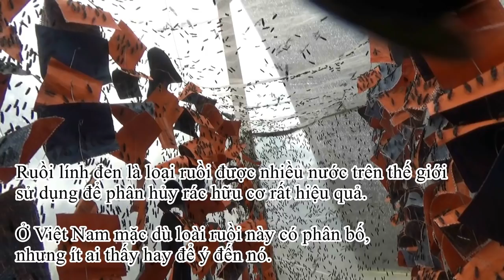Ruồi lính đen đẻ trứng 30 triệu/kg như thế nào? (Black fly lay eggs)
Ruồi lính đen được phát hiện ở Úc vào những năm 1960, nó không gây hại như ruồi nhà thông thường và khả năng gây bệnh của chúng là rất nhỏ. Ấu trùng ruồi lính đen hứa hẹn mang đến giá trị kinh tế cao.

Ruồi lính đen là loại ruồi được nhiều nước trên thế giới sử dụng để phân hủy rác hữu cơ rất hiệu quả. Ở Việt Nam mặc dù loài ruồi này có phân bố, nhưng ít ai thấy hay để ý đến nó.

Ruồi được nuôi để lấy nhộng làm thức ăn cho lợn, gia cầm. Phân và xác ruồi dùng để bón cho rau, cây ăn quả…

Là một trong những loài côn trùng phàm ăn nhất trên thế giới, Ruồi lính đen cũng là một yếu tố quan trọng trong chu trình các chất dinh dưỡng, lấy chất dinh dưỡng từ các nguồn rác thải hữu cơ trả lại cho hệ sinh thái. Ruồi lính đen là loại ruồi được nhiều nước trên thế giới sử dụng để phân hủy rác hữu cơ rất hiệu quả. Ở Việt Nam mặt dù loài ruồi này có phân bố nhưng ít ai thấy hay để ý đến nó.

Một công ty Tây Úc hy vọng sẽ sử dụng hàng trăm tấn thực phẩm thải để nuôi các ấu trùng ruồi lính đen, sau đó chúng được sử dụng như nguồn thức ăn cho cá nuôi. Thay thế bột cá bằng bột ấu trùng ruồi lính đen được xem là một giải pháp bền vững cho ngành công nghiệp nuôi trồng thủy sản. Luke Wheal là người đưa ra ý tưởng này.

Ông Wheal bắt đầu nghiên cứu cho ấu trùng ruồi lính đen ăn các phế phẩm từ nhà hàng. Kết quả cho thấy khả năng phân hủy thực phẩm thải của ruồi lính đen là rất nhanh và hiệu quả. Khoảng 50% lượng phế phẩm được chúng phân hủy trong vòng 24h, qua đó cho thấy chúng có khả năng tiêu thụ một lượng lớn phế phẩm khoảng 100-200 tấn mỗi ngày.

Ấu trùng ruồi lính đen phân hủy rác thải, phân của chúng thải ra được xem như là nền đất giúp chúng phát triển tốt hơn. Hàm lượng protein trong ấu trùng đạt cao nhất sau 2-3 tuần tuổi. Việc sử dụng nguồn protein từ ấu trùng ruồi lính đen vừa đem lại lợi nhuận khổng lồ, vừa giúp giảm thiểu lượng chất thải hữu cơ trong tự nhiên. Qua đó, giúp tạo ra nguồn protein bền vững, đồng thời kiểm soát được chất thải ra môi trường.

Thành phần dinh dưỡng trong ấu trùng ruồi lính đen trước giai đoạn hóa nhộng là: 43 - 51% protein, 15-18% chất béo, 2.8% - 6.2% canxi, 1-1.2% phôt pho, đủ chất dinh dưỡng làm thức ăn chăn nuôi như lợn, gà, vịt… đồng thời là thức ăn sống tốt nhất để nuôi các động vật đặc sản như tôm, cua, cá, lươn, ếch.

Ngoài ra, ấu trùng ruồi có thể cô đặc, sấy khô phối trộn với các chất dinh dưỡng khác làm thức ăn thay thế hoàn toàn bột cá trong sản xuất thức ăn chăn nuôi, thủy sản. Đây là loại mồi sống rất thích hợp cho làm thức ăn cho các loại gia súc, gia cầm, thủy hải sản. Chúng còn bổ sung canxi và phospho cho gia cầm như: gà, vịt, ngan, ngỗng…giúp bổ sung chất dinh dưỡng, tăng sức đề kháng, kích thích ra lông tốt.. Ngoài ra, ruồi lính đen còn rất phù hợp với nhiều loại thú cưng khác như cá cảnh, chim cảnh, bò sát, kỳ tôm…Chúng còn là loại côn trùng có ích, chúng có thể xử lí rác thải hữu cơ thành phân bón hữu ích cho cây cảnh. Chính từ lợi ích nhiều mặt của ruồi lính đen, trên thị trường gần đây xuất hiện nhiều mô hình nuôi ruồi lính đen làm nguồn thức ăn hữu ích cho nhiều loại Sinh Vật Cảnh.

Giá trứng ruồi lính đen ở miền Bắc hiện từ 25-30 triệu đồng/kg